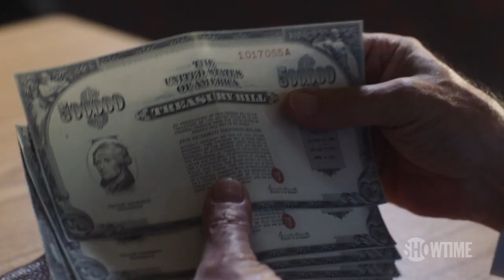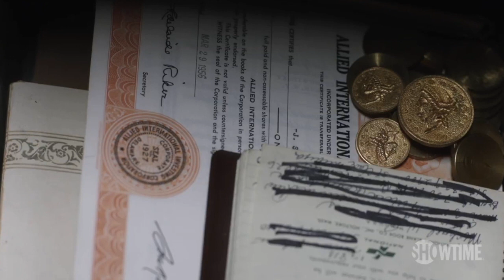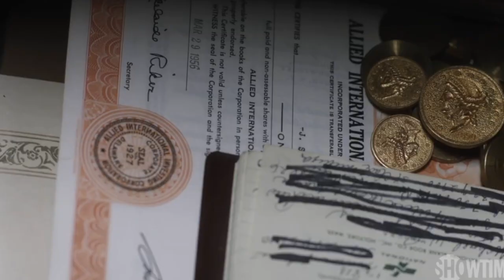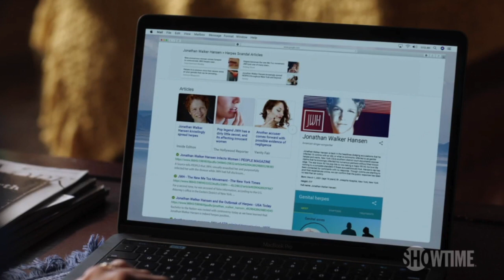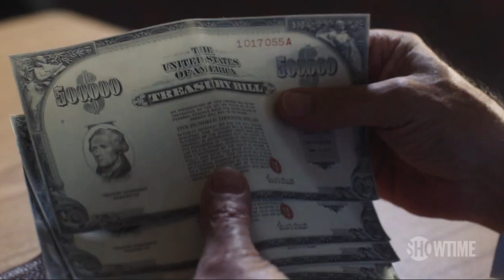Ray Donovan Season 7 Episode 4 Reaction - The Opposite Of Herpes Is Hispes- Ray Donovan Episode 4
Hire Me